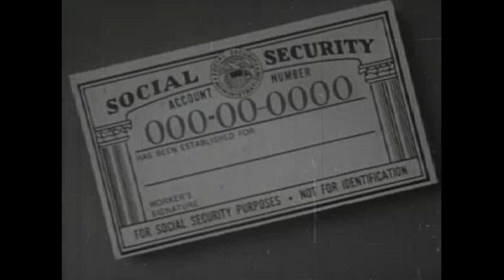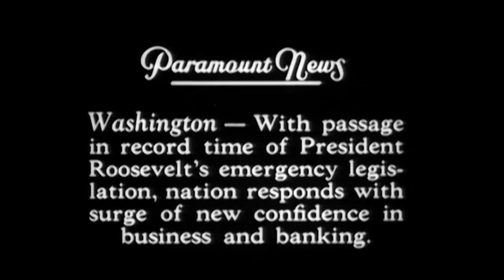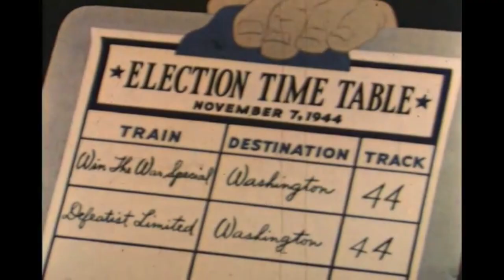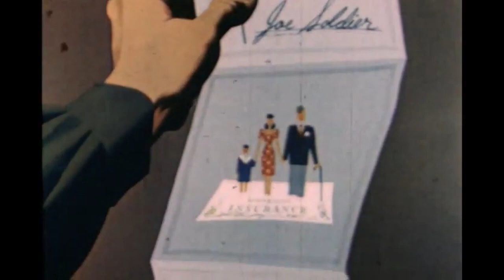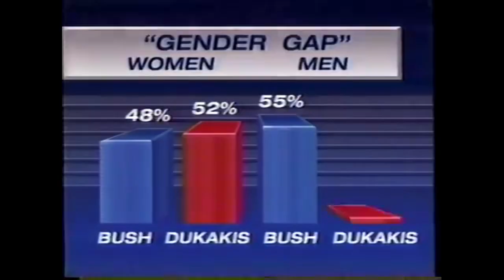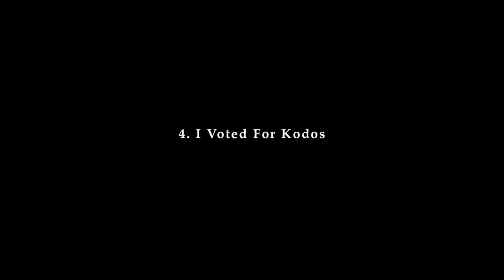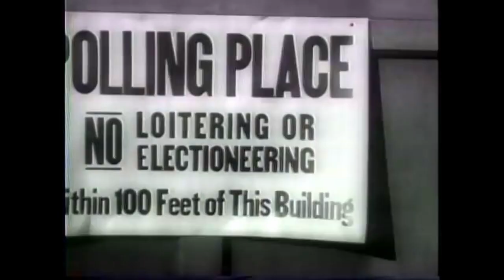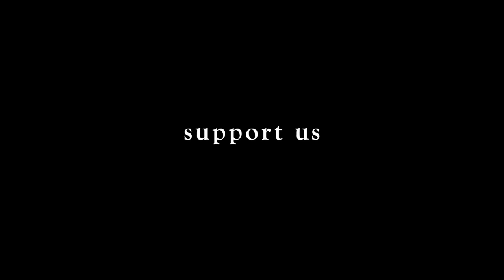Animated Elections: Cartoons For President | Animation/Propaganda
CW: disturbing images
We wrap up season 2 of Animation/Propaganda with a look at animated elections and how cartoon characters have run for president!

La Card - ... Za Tebe
God Bless America by Leopold Stokowski and the All-American Orchestra
I Like Ike by The Promenade Band
Stars and Stripes Forever by Dennis Day and Freddy Martin and his Orchestra
America by Boston “Pops” Orchestra
Daisy-Daisy by L'Accordeoniste Maurice Alexander et son Orchestre